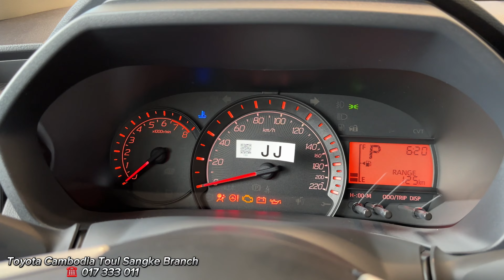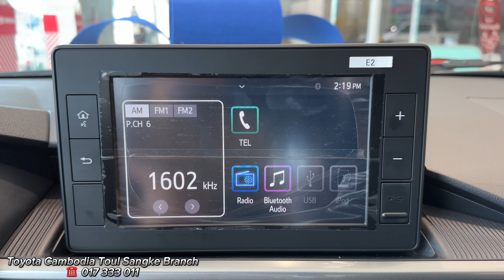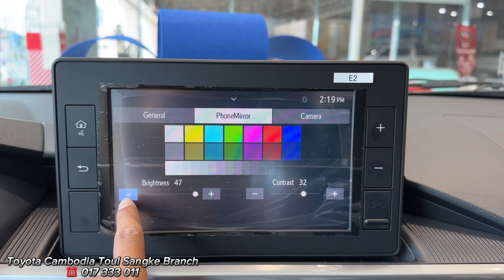First Look ! 2024 Toyota WIGO 1.0L FWD - 5 Seats | Interior and Exterior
Thank To : Toyota Cambodia Toul Sangke Branch

Features and highlights of Toyota WIGO / Price $19900
☎️ 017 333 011 / 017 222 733 (Toul Sangke Branch)